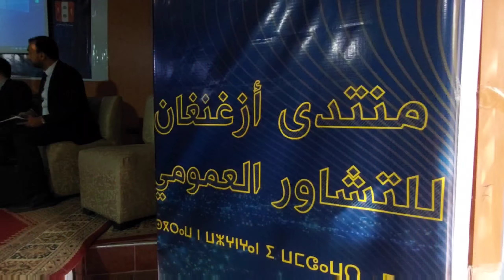ازغنغان ...التشاور العمومي أساس الحكامة والديموقراطية التشاركيـــــة ونقاش حول التنمية